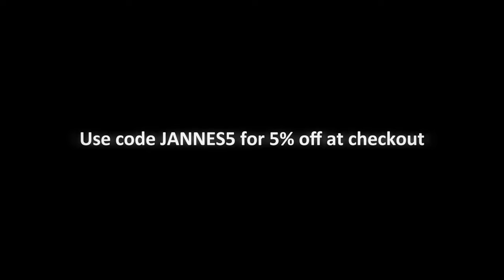HvH Highlights #21 (ft. PassatHook)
They offer amazing deals for a variety of products.